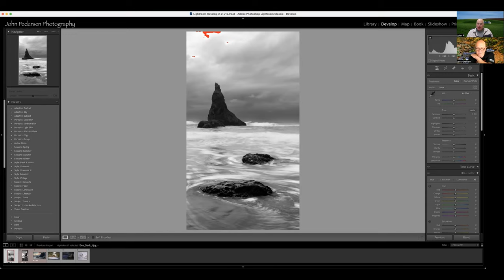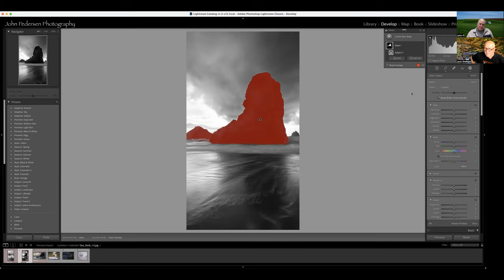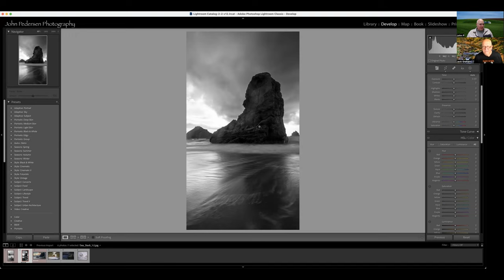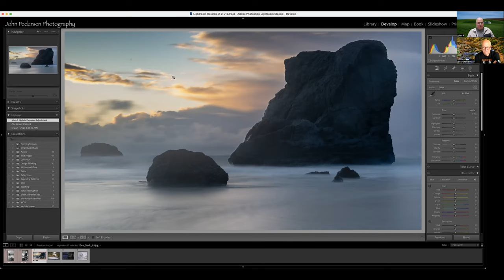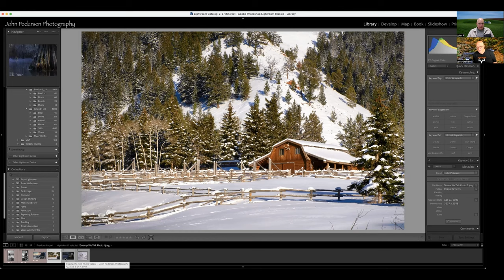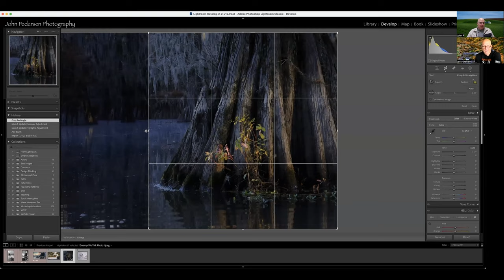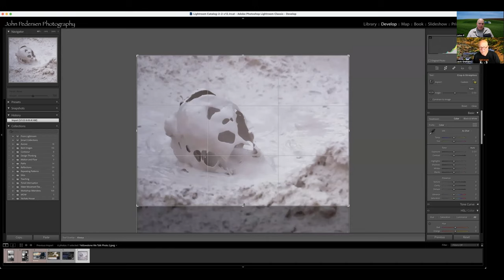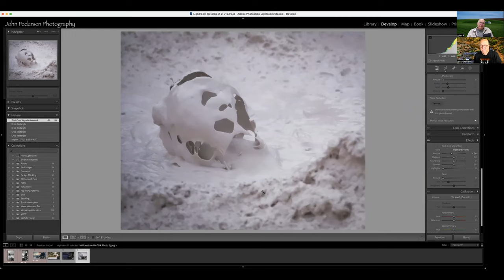We Talk Photo Image Review ep. 1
Jack and John are starting a new series on We Talk Photo, exclusive to YouTube where they review listener submitted images.  This is a fantastic way to learn and gain insights in to what makes a good photograph.  All images are anonymous and are primarily reviewed on composition only, with maybe a few comments about processing.  But this is NOT a processing review.  This series is focused on the creation of artistic compositions.

Jack and John welcome you to submit any images you would like to have reviewed or discussed.  All images are anonymous and comments will be generic to the photograph.

We Talk Photo is a podcast dedicated to the fine arts of Landscape and Nature photography.